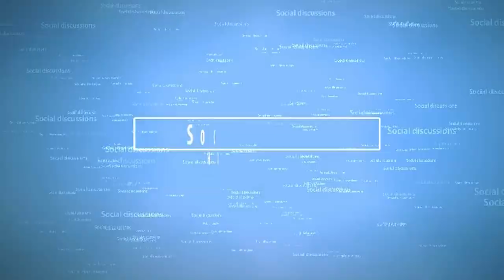HoA TV - Analysis of Eritrean President Isaias Afwerki's Interview (English), Feb 22 2021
Analysis of President Afwerki's Interview with Prof. Mohamed Hassan and Elias Amare for Horn of Africa TV on February 22 2021.